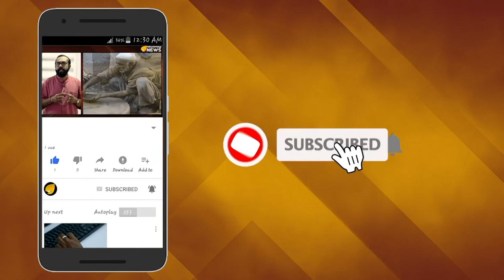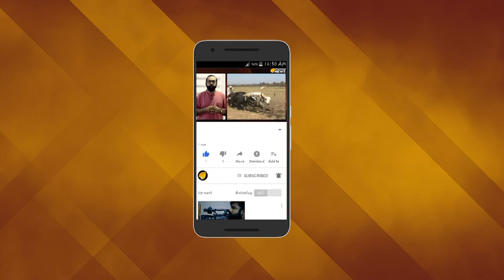തലയിൽ കാർഡ് ബോർഡ് മൂടാം : കോപ്പിയടി തടയാൻ 'കർണാടക മോഡൽ'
പരീക്ഷക്ക് കോപ്പിയടി തടയാന്‍ കര്‍ണ്ണാടകയിലെ ഭഗത് പ്രി - യൂണിവേഴ്‌സിറ്റി സ്വീകരിച്ചത് തികച്ചും വേറിട്ട മാർഗമാണ്. തലയില്‍ കാര്‍ഡ്‌ബോര്‍ഡ് പെട്ടികള്‍ ഇട്ടുകൊണ്ടാണ് വിദ്യാര്‍ഥികളെ കോളേജ് അധികൃതര്‍ പരീക്ഷ എഴുതിപ്പിച്ചത്.  കര്‍ണാടകയിലെ സ്വകാര്യ കോളേജായഹാവേരി ഭഗത് പ്രീ-യൂണിവേഴ്‌സിറ്റി കോളേജാണ് കോപ്പിയടി തടയാന്‍ വിദ്യാര്‍ഥികളുടെ തല പെട്ടിക്കുള്ളിലാക്കിയത്.ഈ മാര്‍ഗ്ഗത്തിനെതിരെ ജനരോഷം ശക്തമായപ്പോള്‍  സര്‍ക്കാര്‍ തന്നെ ഇതിനെ അപലപിച്ച് രംഗത്ത് വന്നു -